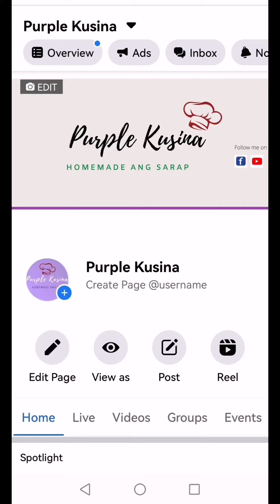Molo Soup II Pancit Molo